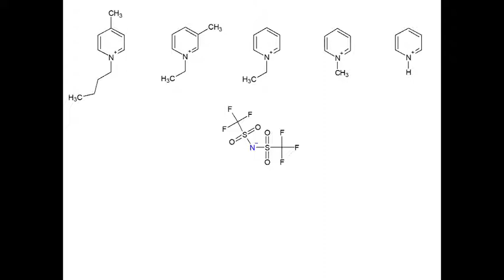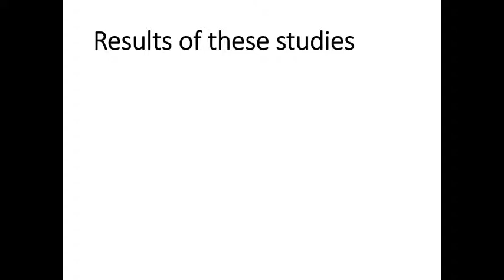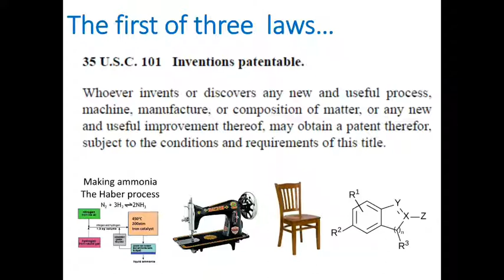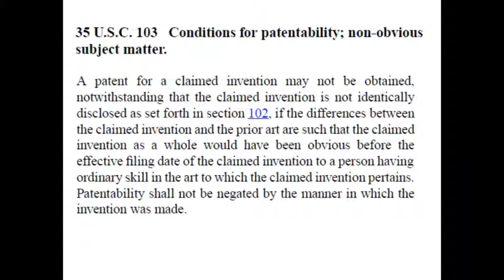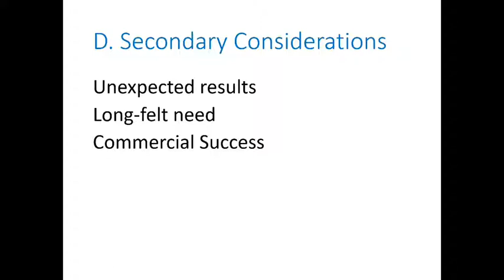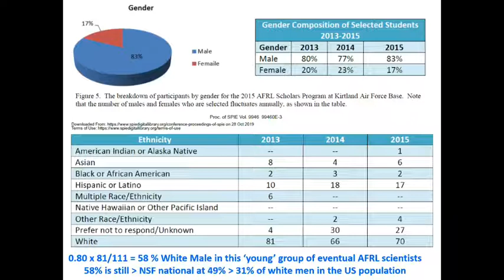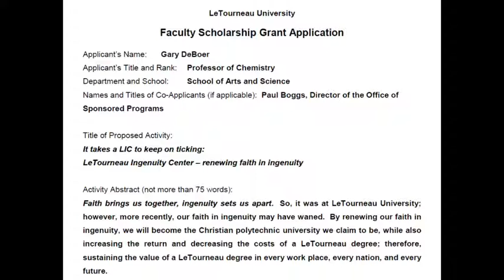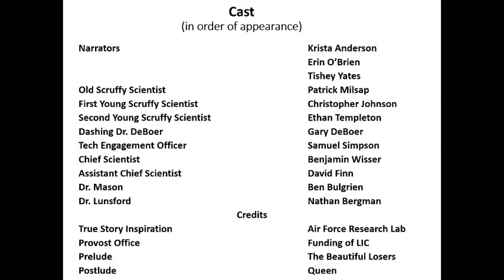Science Seminar DeBoer and the Gen Chem Players 11-14-19